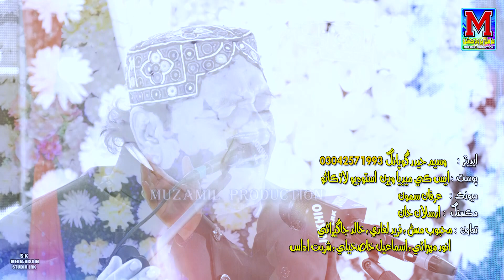Mari Na Man Yar (New Album 07/)2021 Manzoor Sakherani- Poet M Haneef Burro